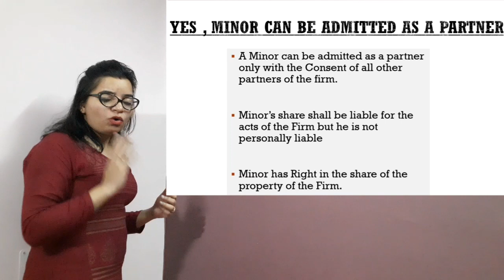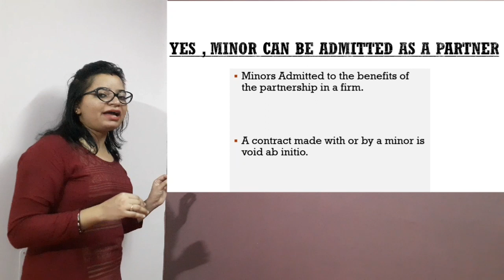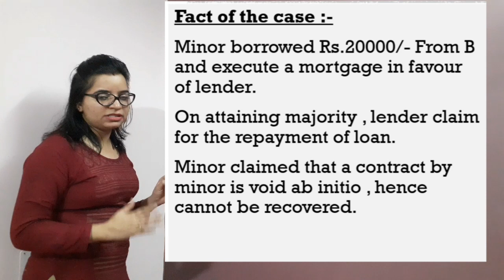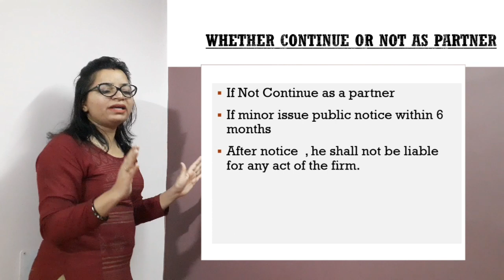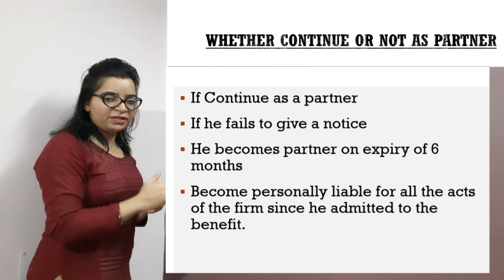Minor as partner/MOHIRI BIBI VS DHARMODAS GHOSE(1903)